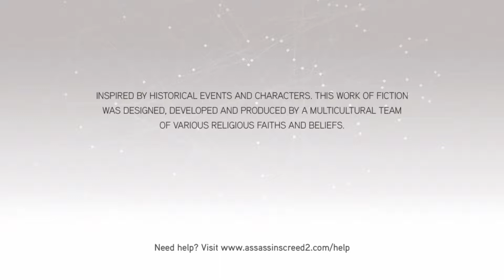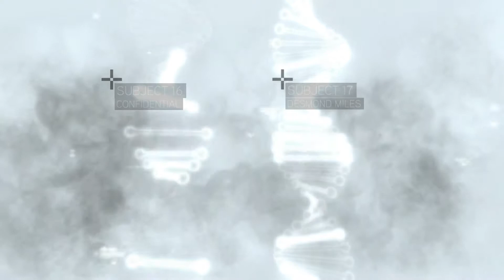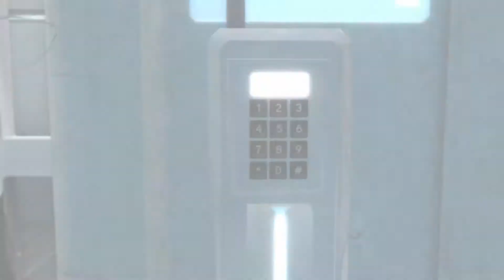ASSASSIN'S CREED 2 PLAYTHROUGH PART 1 (THE START OF A NEW ADVENTURE)